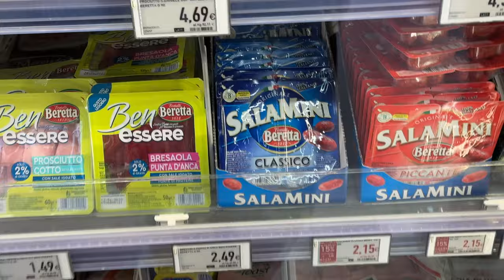tour chill dei supermercati